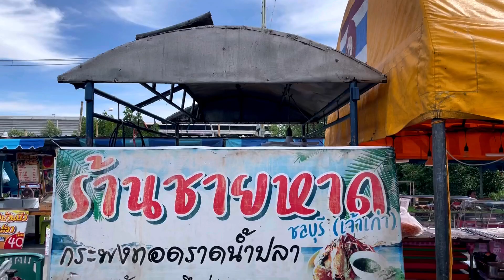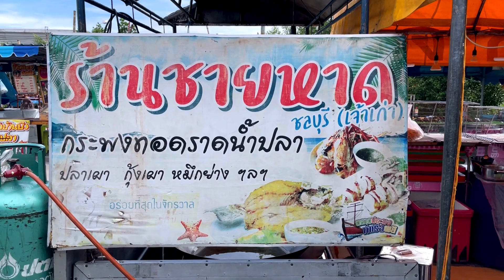Heaven of Seafood Lover Land! Non Stop Order Grilled Seafood | Thai Street Food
In This video you will see ,  How they grilled , Fried and cooking Seafood. You can see the various food made from Seafood. This shop they have a Giant and fresh Seafood example ,  Big Shrimp , Shell , Seabass , Squid , Prawn etc. All this seafood is so Fresh. I can smell the fragrant of the fresh seafood when they grilled. Also you can see the view of the beach in Chonburi

I hope all of you my dearest friends enjoy this video.

📍 Phli Port Fishing Market

Open : Saturday Only  4 pm. - 10 pm

👀 If you want a high-quality of video(Full HD ), you can select it at the top of the screen.
👀 If you turn on the subtitles, you can see the description of the food.